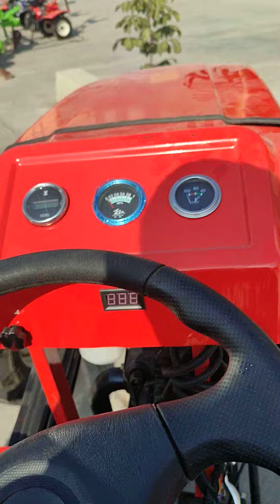farg'ona o'ptim traktr va matabloklar brnchi qo'l